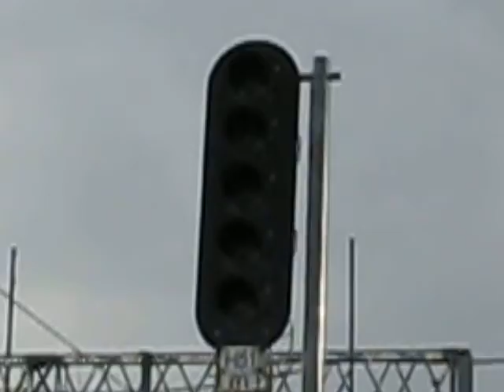TLK Lubuszanin część gorzowska odjazd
TLK Lubuszanin - część gorzowska, odjazd z Poznania Głównego, wagony bezpośrednie w relacji Warszawa Wschodnia-Gorzów Wielkopolski, w składzie 2 x 111Arow (SPOT) + 1/2 ABnou